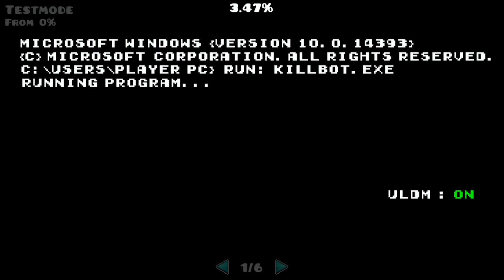killbot is a 0/10 in fun